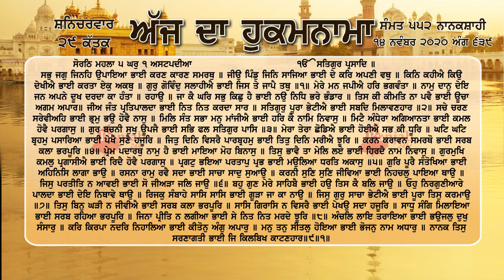Hukamnama Sri Darbar Sahib Amritsar 14 November 2020